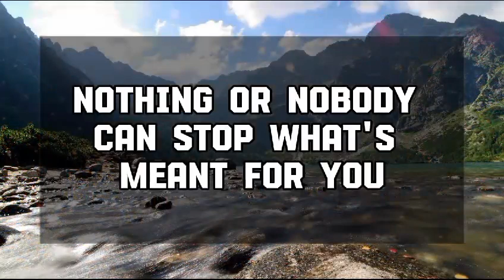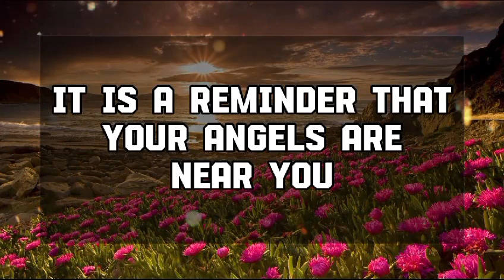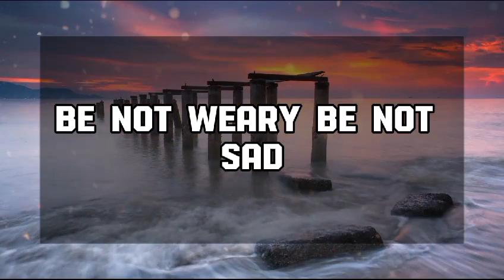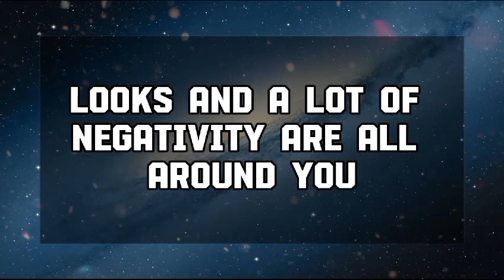God Message Today : You have NO IDEA that a HUGE MISUNDERSTANDING💌 God message || Universe message